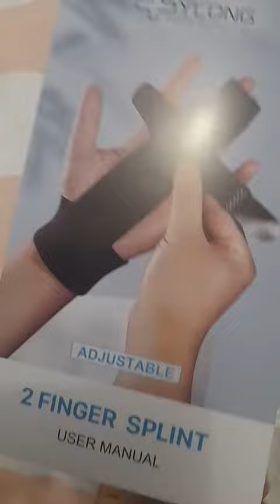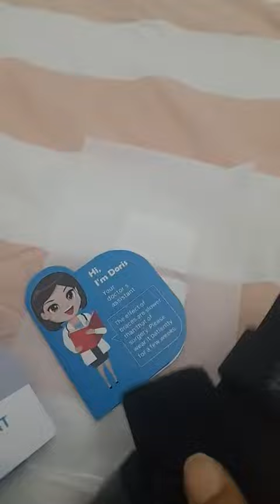Attelle Stabilisatrice Réglable à 2 Doigts avec Déclencheur, A t elle Stabilisatrice Réglable